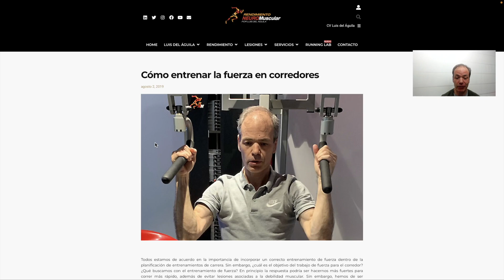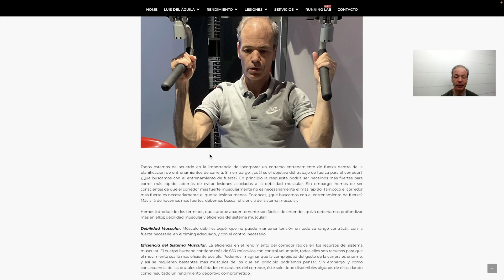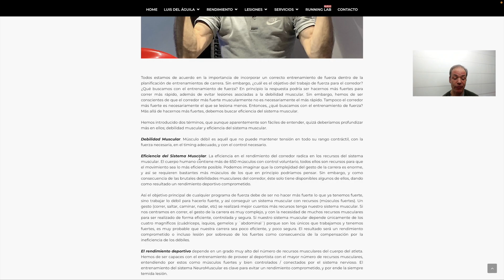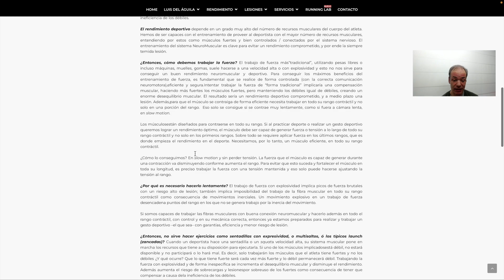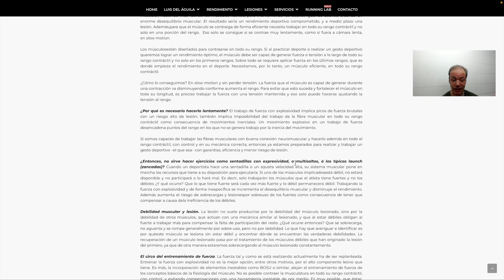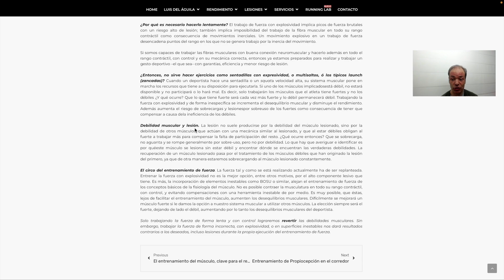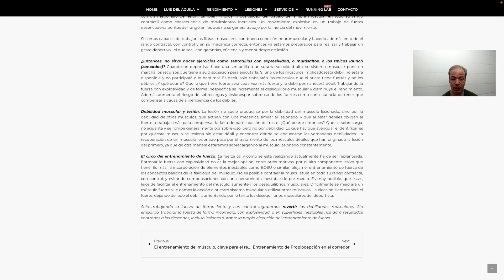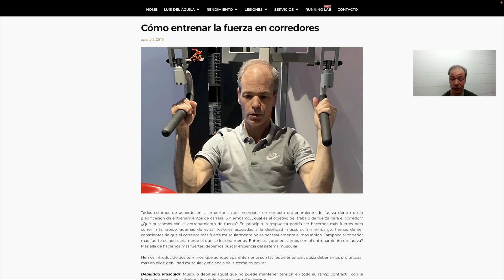Errores comunes del entrenamiento de fuerza en el corredor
Leer más en blog;

Todos estamos de acuerdo en la importancia de incorporar un correcto entrenamiento de fuerza dentro de la planificación de entrenamientos de carrera. Sin embargo, ¿cuál es el objetivo del trabajo de fuerza para el corredor? ¿Qué buscamos con el entrenamiento de fuerza? En principio la respuesta podría ser hacernos más fuertes para correr más rápido, además de evitar lesiones asociadas a la debilidad muscular. Sin embargo, hemos de ser conscientes de que el corredor más fuerte muscularmente no es necesariamente el más rápido. Tampoco el corredor más fuerte es necesariamente el que se lesiona menos. Entonces, ¿qué buscamos con el entrenamiento de fuerza? Más allá de hacernos más fuertes, debemos buscar eficiencia del sistema muscular.

Hemos introducido dos términos, que aunque aparentemente son fáciles de entender, quizá deberíamos profundizar más en ellos; debilidad muscular y eficiencia del sistema muscular.

Debilidad Muscular. Músculo débil es aquél que no puede mantener tensión en todo su rango contráctil, con la fuerza necesaria, en el timing adecuado, y con el control necesario.